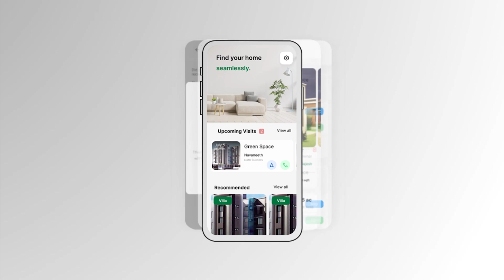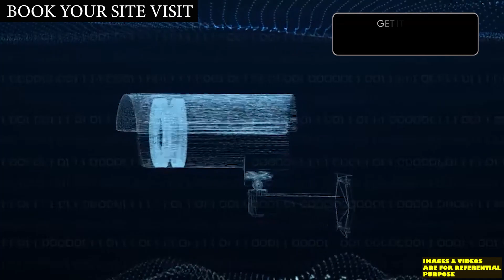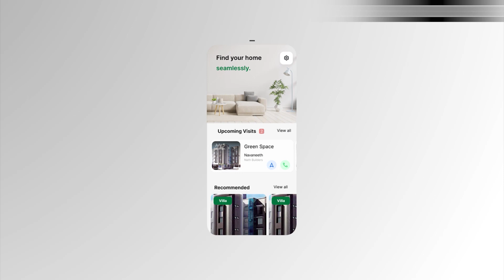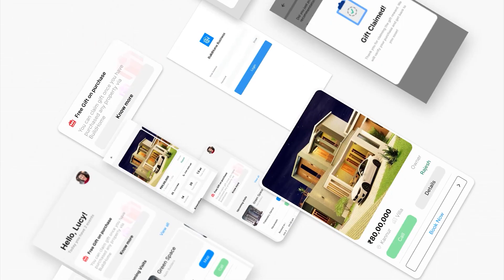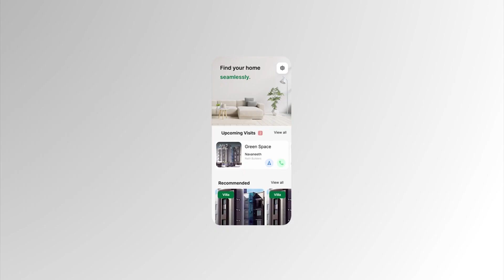P#00272 - കണ്ണൂരിൽ അതിശയിപ്പിക്കുന്ന വിലയിൽ നല്ലൊരു വില്ല പ്രൊജക്റ്റ് Villa project in Kannur